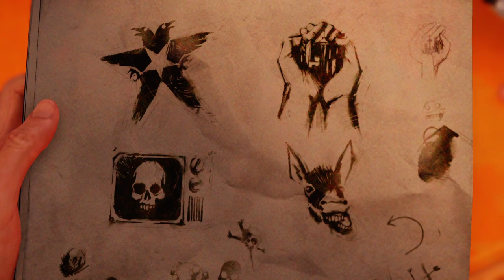inFAMOUS Second Son™ Climbing the Space Needle